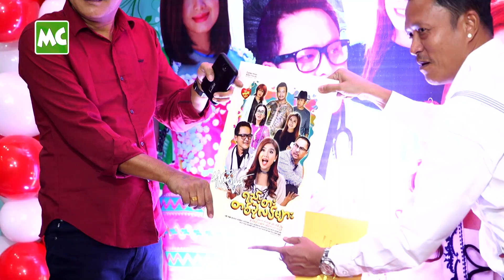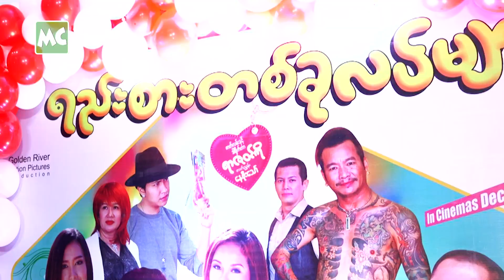ရည်းစား တစ်ခုလပ်များ ရုပ်ရှင် Red Carpet Show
ဒါရိုက်တာ ရာဇဝင်ကို ရိုက်ကူးပြီး သရုပ်ဆောင် ကျော်ရဲအောင်၊ မင်းမော်ကွန်း၊ သူရိယ၊ ခင်လှိုင်၊ ညီနန္ဒ၊ ခိုင်သင်းကြည်၊ ယုသန္တာတင်၊ မေသဉ္ဇာဦး၊ မေကြည် တို့ အဓိက ပါဝင်သရုပ်ဆောင်ထားတဲ့ “ရည်းစားတစ်ခုလပ်များ” ရုပ်ရှင်ဇာတ်ကား Red Carpet Show ကို ဒီဇင်ဘာလ (၈) ရက်နေ့က မင်္ဂလာ ရုပ်ရှင်ရုံ၊ ဒဂုံစင်တာ (၂)၊ ရန်ကုန်မှာ ပြုလုပ်ခဲ့ပါတယ်။

ဒီဇင်ဘာလ (၁၂) ရက်နေ့က စပြီး တစ်နိုင်ငံလုံးက ရုပ်ရှင်ရုံတွေမှာ ပြသသွားမယ်လို့ သိရပါတယ်။

The red carpet show of Yee Sarr Takhu Latt Myar Movie was held at Mingalar Cinema, Dagon Center (2) in Yangon on December 08.